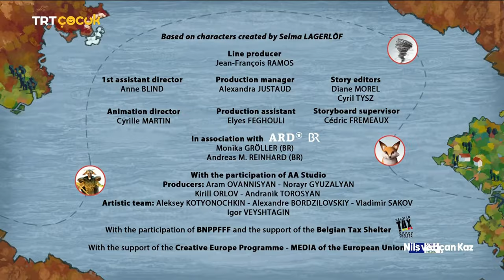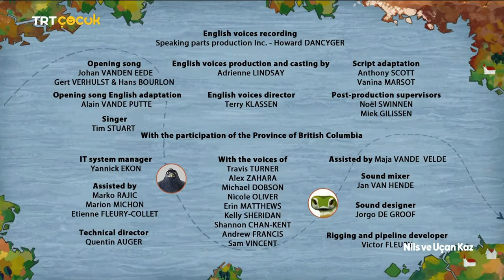Nils ve Uçan Kaz 25.Bölüm Ayı Sansarı Yeni Bölüm TRT Çocuk NİLS VE UÇAN KAZ YENİ BÖLÜMLERİ